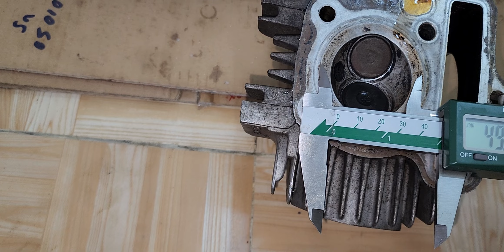(ĐÃ HẾT)CHI TIET CAM CÒ ĐẦU wave thai 110. VIP. ( BẢO HÀNH 6 THÁNG).2.500.000 0368888383-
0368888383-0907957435.. BÁN PHỤ TÙNG MÁY wave thai 110 CỌP THÁO XE  (HÀNG ĐEP-GIÁ TỐT- BẢO HÀNH 6THÁNG SỬ DỤNG) 115D LÒ SIEU P8Q11.TPHCM